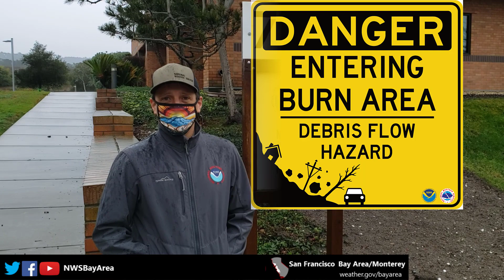An update to the Atmospheric River 1.27.21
Expect more rain as the Atmospheric River moves to the North this evening